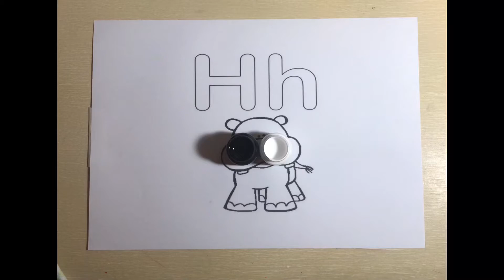Pintando letras do alfabeto letra H de HIPOPÓTAMO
guess what color I'm going to paint this pop it
 adivina de que color voy a pintar
 猜猜我要畫什麼顏色
угадай, в какой цвет я собираюсь покрасить
 devinez de quelle couleur je vais peindre
 私が描くつもりの色を推測します
Rate mal, welche Farbe ich malen werde
 адгадайце, у які колер я буду фарбаваць
猜猜我要画什么颜色
내가 칠할 색을 맞춰봐
μαντέψτε τι χρώμα θα βάψω
 arvaa minkä värin aion maalata
tahmin et hangi renge boyayacağım
 zgadnij jaki kolor mam zamiar pomalować
 coniecto quod color Eo pingere
 buille faoi thuairim cén dath atá mé ag dul a phéinteáil

Satisfying Video l How to color ASMR l draw | paint